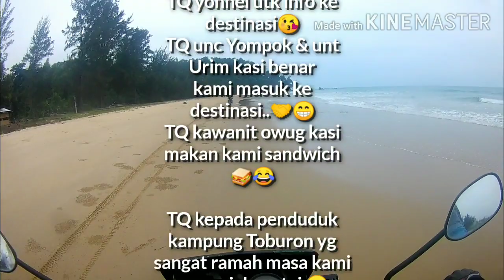Enduro To PUNGITON KG. TOBURON KOTA BELUD SABAH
Enduro To
PUNGITON KG. TOBURON
KOTA BELUD SABAH

Jemputan Khas
Bro Jali Lindap

Camera 1
EKEN action camera
Ronny Cyril

Camera 2
Xiaomi redmi 8 note
Ronny Cyril

Editor
Ronny Cyril

Penghargaan khas
TQ yonnel utk info ke destinasi😘
TQ unc Yompok & unt Urim kasi benar
kami masuk ke destinasi..🤝😁
TQ kawanit owug kasi makan kami sandwich 🥪😂

TQ kepada penduduk kampung Toburon yg sangat ramah masa kami sampai d pantai 😁